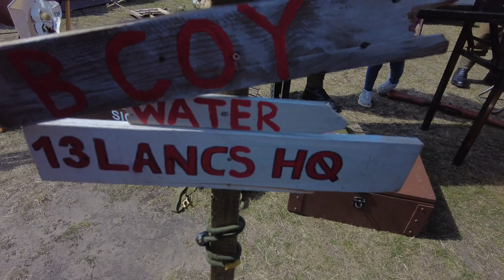Lytham 1940s Wartime Weekend 20th Aug 2022 HD Video #1940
Lytham re-lives the wartime era with a weekend of forties singing, dancing and big bands, battle re enactments, weapons displays, historic vehicles, military charities, vintage traders and so much more..
Taking place on Lytham Green and throughout the Town Centre..
This very popular free entry event is a great day out for all the family.